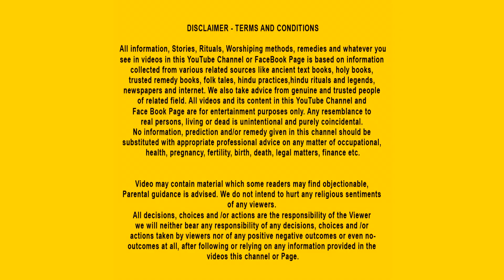दुर्गा माँ आणि गरीब ऑटोरिक्षा चालक l Durga Matachi Goshti | Marathi Goshti | Moral Stories Marathi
दुर्गा माँ आणि गरीब ऑटोरिक्षा चालक l Durga Matachi Goshti | Marathi Moral Stories | Marathi Goshti

"अमिताच्या आत्महत्येनंतर अदम्य पूजाचं संघर्ष | Marathi Animated Story"

"का असा होईल का? कशात कधी जीवनाचं मोठं अवलंब करतं? पूजाचं अनुभव पाहूया, ज्यामुळे ती खूपसारखं हृदयस्पर्शी आहे!"

कसा असतो कामगार महिलेचं जीवन? "पूजा" हे एक गरीब ऑटो रिक्षा चालक, ज्याचं जीवन संघर्षाचं अजून एक कडा चरित्र आहे. तिचं मुलगं, तिचं काम, आणि एक आत्महत्येनंतर जीवन कसा बदलतं? पहा हे अनमोल अनुभव आणि सखोल संघर्ष, फक्त 'मांडा' या अनिमेटेड मराठी कथेत.

हा कथा दाखवतो की कसे गरीब मुलगी ऑटोरिक्शा चालक व्हावीत, ती अत्यंत कठीणपणे परिस्थितींच्या तलाठल्यातून यशस्वीपणे येते. या दर्शनात आपल्याला आश्चर्याचे अनुभव होईल कसे दुर्गा माँ त्यांच्या भक्ताच्या संगणकास जोडप्याचे आपल्या जीवनाचे मुद्दे समजते आणि त्यांच्या बद्धल आपल्याला आपले मत आपल्या मनात तळवावे.